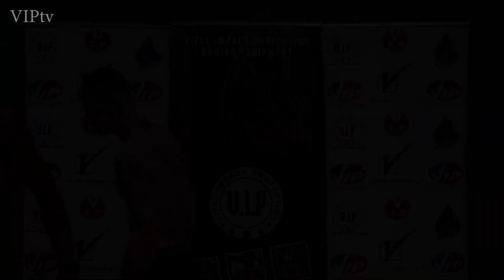Kyle Lomotey v Jan Arden weigh-in for VIP's Bolton show on 11.9.21